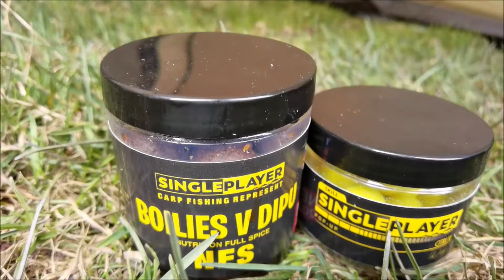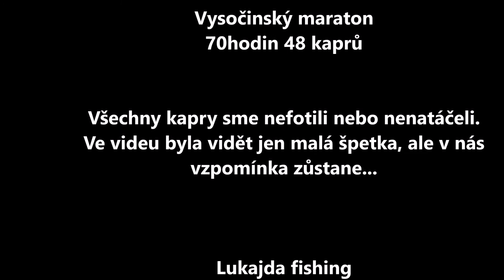Vysočinský maraton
Víkendový maraton na Vysočině.
70hodin 48 kaprů

Skvělá rybařina. Děláme to pro radost